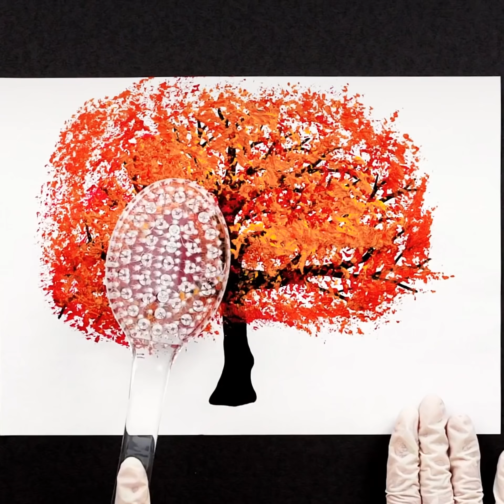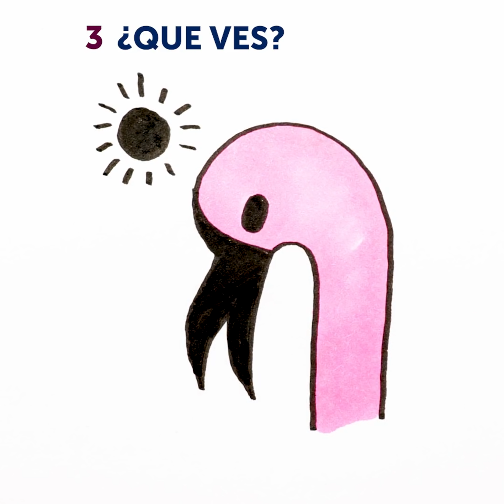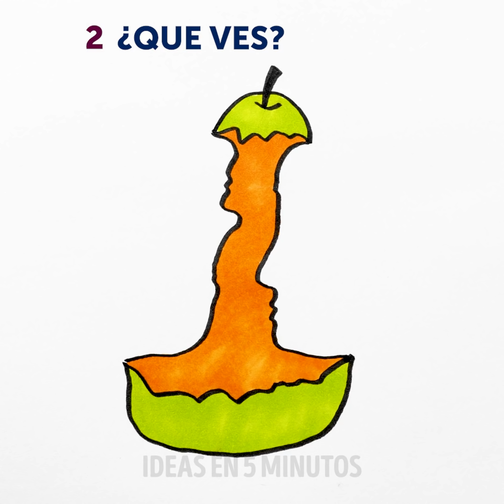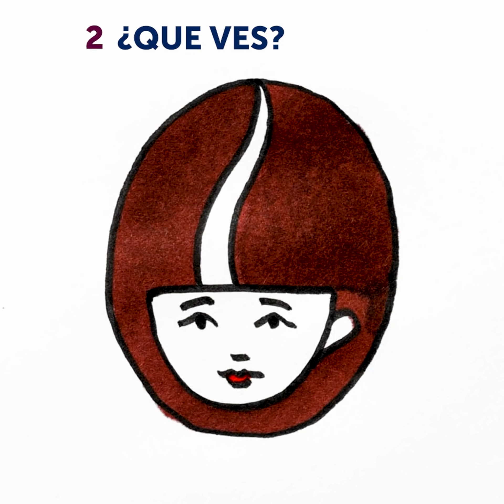TRUCOS DE PINTURA QUE DEBERÍAS PROBAR CUANTO ANTES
00:00 - Trucos artísticos asombrosos
07:40 - Retrato realista con tinte al aceite
12:04 - Ideas geniales para potenciar tu imaginación